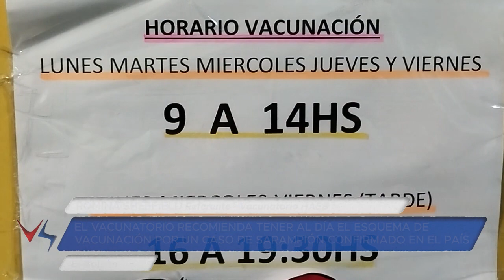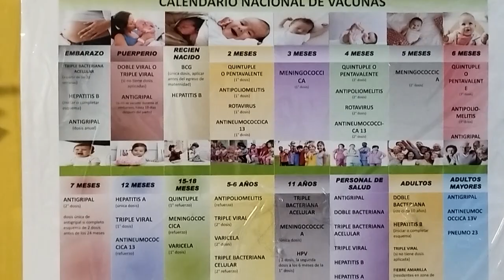23 01 24 ROMINA SHEFFIELD Referente Vacunatorio HAEB Alerta por un caso de Sarampión en el país